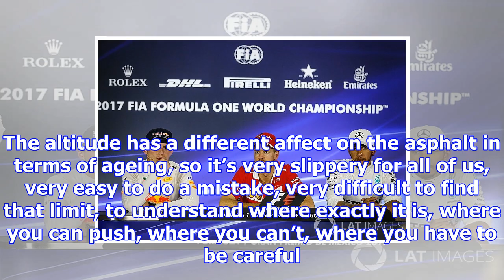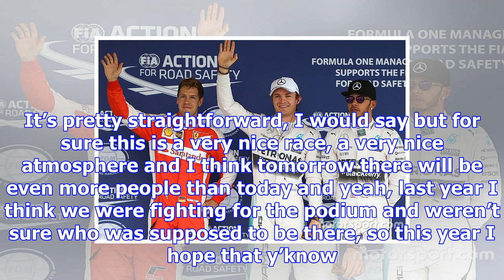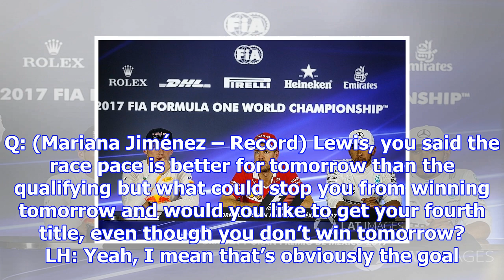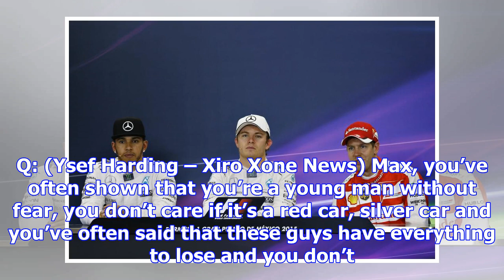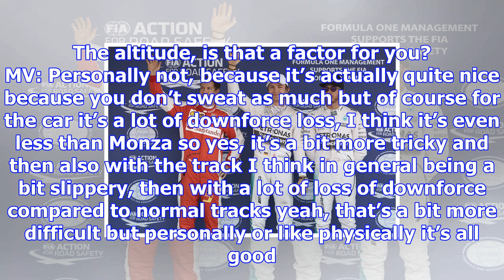Mexican gp: post-qualifying press conference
TRACK INTERVIEWS(Conducted by Damon Hill) Sebastian, what a great lap, tell us all about it? Sebasti...